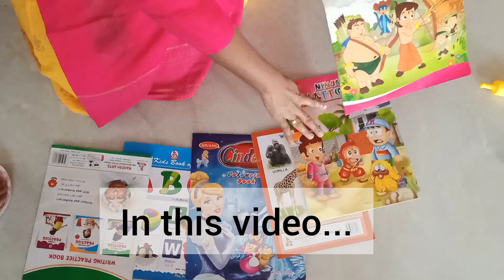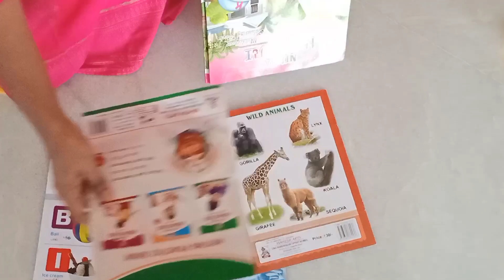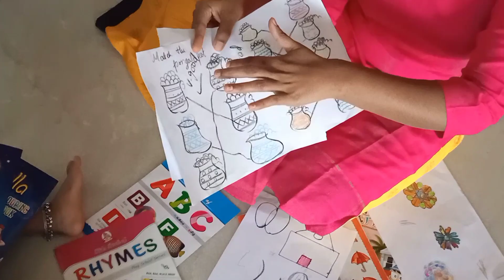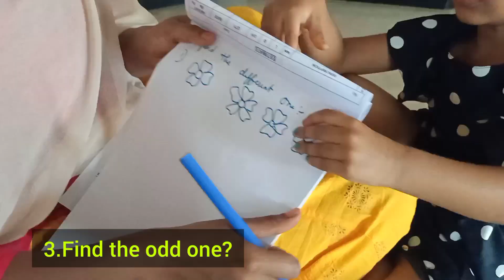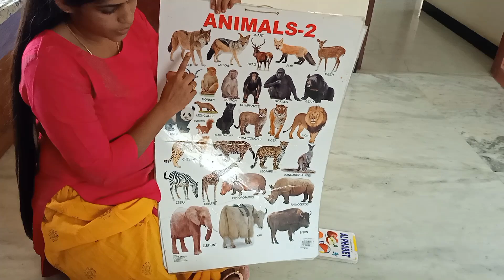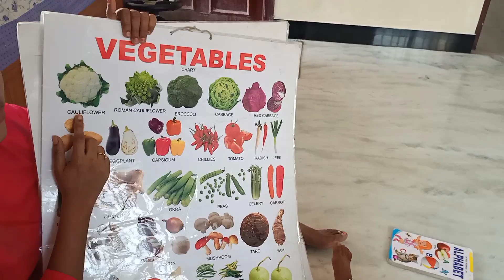நீங்கள் தனி பெற்றோர் ஆக குழந்தையை வளர்ப்பவரா? ....